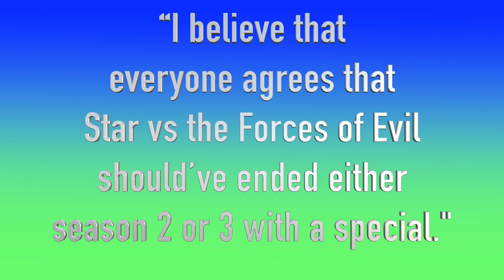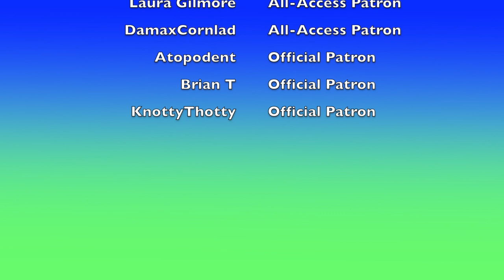Lumity is Just What Disney Needs! (The Owl House Video Essay) (Patreon Request)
Let's be honest, most ships are better than Starco. Lumity is god tier

Thanks for the request, Christopher Rosa! And don't forget to catch the first Owl House special on October 15th!

Special Thanks to:
Thanks to my Patrons:
Red Mustached Alien (VIP Patron)
Daniel Arellano Jr. (VIP Patron)
Brian T (Official Patron)
KnottyThotty (Official Patron)

I don't own The Owl House or any of the clips used.